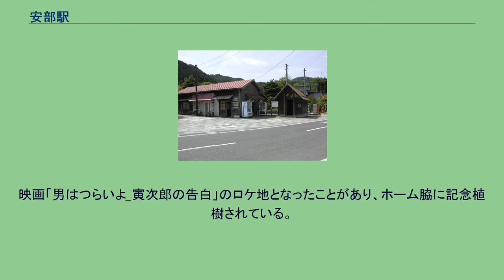安部駅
安部駅（あべえき）は、鳥取県八頭郡八頭町日下部字徳尾にある、若桜鉄道若桜線の駅。
駅名の由来は、駅舎のある日下部地区と、八東川の対岸にある安井宿地区とで駅名の争奪戦が起きた結果、双方から1字ずつ取ったことによる。
周辺に「安部」という地名はない（駅開業以降に発足した団体等の名称に使用されていることはある）。
若桜線の開業は1930年（昭和5年）12月1日であるが、ホームの位置を線路の東側・西側のどちらに設置するかという問題が政治的対立にまで発展した影響により、若桜線の隼駅 - 若桜駅の開業から1年2ヶ月後の開業となった。
なお因果関係は不明だが、安倍駅の駅舎は構造がやや変わっており「玄関が線路と並行に向いていて、ホームのすぐそばで線路を横切る道路に面している。」という構造になっている 。
駅本屋およびプラットホームは1932年（昭和7年）の建築であり、2008年（平成20年）には国の登録有形文化財に登録された。
若桜方面に向かって左側に単式1面1線のホームを持つ地上駅（停留所）。
便所は改札外に男女共用の水洗式便所がある。
駅本屋は理髪店と一体化しており、出札業務が同店に簡易委託され、理髪店のオーナーが駅長を兼務している。
理髪店の休業日は無人駅。
1日の平均乗降人員は以下の通りである。
映画「男はつらいよ_寅次郎の告白」のロケ地となったことがあり、ホーム脇に記念植樹されている。
また、駅舎には同映画に因んだぬいぐるみが置かれている。